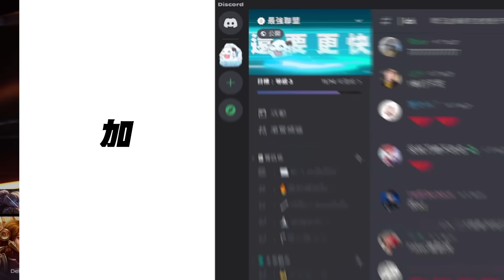GEN vs HLE Peyz燼三殺慣性喊Penta！全場18/1/10殺瘋了！Game 4 | 2024 LCK夏季季後賽